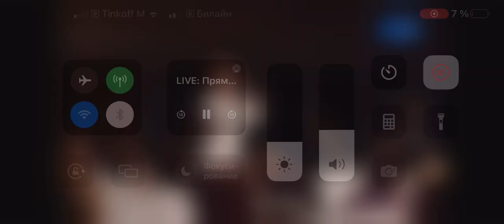1 апреля 2024 г.